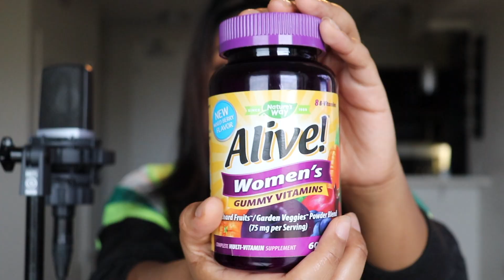ASMR Coronavirus Starter Kit